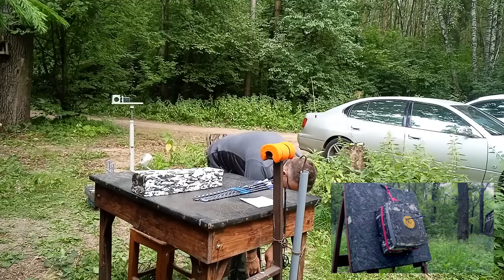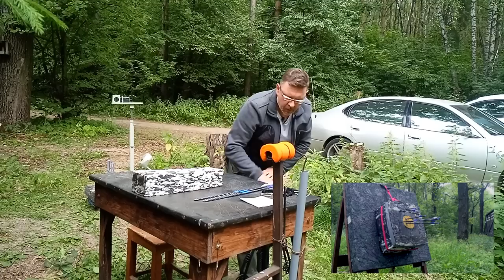Стрельба из арбалета Mainhunter Doom на 40 и 50 метров с помощью интересного станка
Блочный охотничий арбалет с обратными плечами Main Hunter Doom - Самый быстрый в мире арбалет с обратными плечами в ценовом сегменте до 1000 $

🎯 КСК Фаворит г. ПОДОЛЬСК. "АРБАЛЕТНАЯ ПОЛЯНА"

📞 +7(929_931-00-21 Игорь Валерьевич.